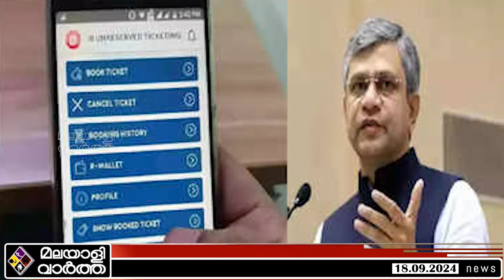ഇന്ത്യൻ റെയിൽവെ ഇനി വേറെ ലെവൽ │INDIAN RAILWAY │APPLICATION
​ @malayalivarthakerala 2024

വീണ്ടും ഞെട്ടിക്കാൻ കേന്ദ്രം..!
റെയിൽവെ കാത്തുവച്ച
അടുത്ത സർപ്രൈസ് പൊട്ടി..!
വരുന്നു  'സൂപ്പർ ആപ്പ്'

Government to introduce new supper app to streamline railway services.
Ashwini Vaishnaw